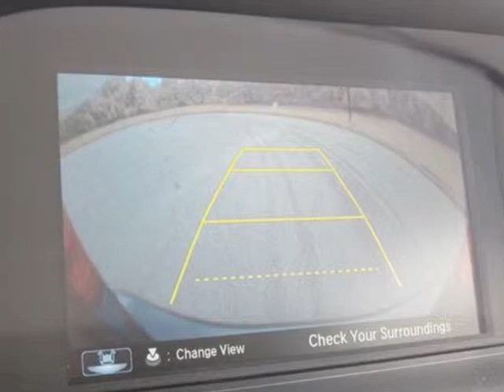2013 Honda Accord Sdn 4dr I4 CVT EX-L w/Navi Sedan - Franklin, TN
Darrell Waltrip, Franklin, TN - Honda Accord Sdn EX-L CVT Sedan with Navigation